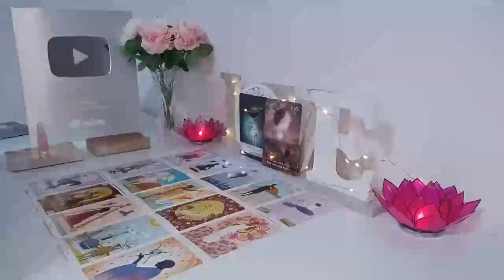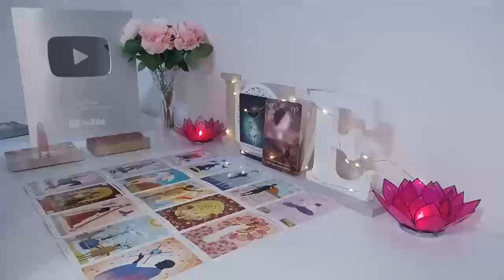AQUARIUS 😍 SOMEONE IS COMING IN TO DEFEND YOU AND NO ONE WANTS TO CROSS THIS PERSON…💗